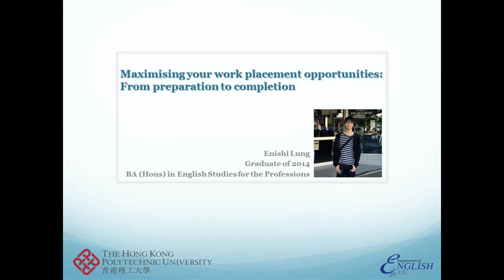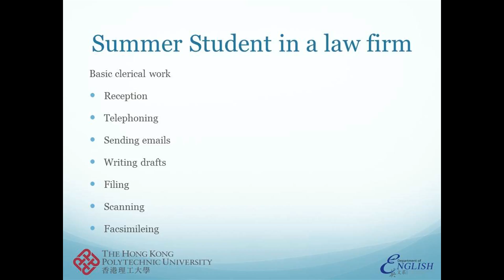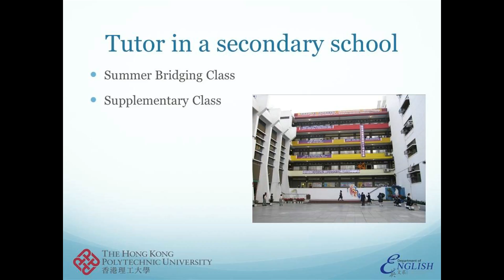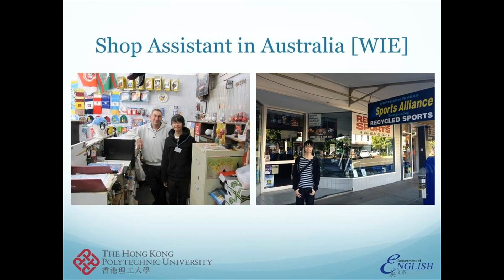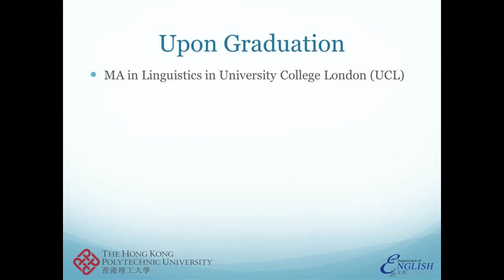PolyU Student Sharing: Work Placement Experience in Teaching & Customer Services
Enishi Lung, a student from the BA (Hons) in English Studies for the Professions programme, talks about his different job duties and work experience in Hong Kong and Australia. How did he tackle the problems when facing difficulties in his jobs?  The video shows what he has gained from the internships and how the experiences help him in future career planning.

The BA (Hons) in English Studies for the Professions programme is a 4-Year English Major Degree programme offered by the Department of English, HongKongPolyU.  It is recognised and endorsed by the Education Bureau (EDB) of the Government of the Hong Kong SAR.  The programme promotes the all-round development of students’ potentials to the fullest extent for the English language profession.  Fresh graduates of this programme find employment in media and journalism, retail, human resources, public relations, marketing and advertising, publishing, education, and the civil service, where a high level of competence in English and professional communication is needed.